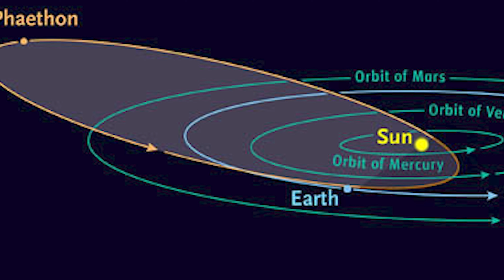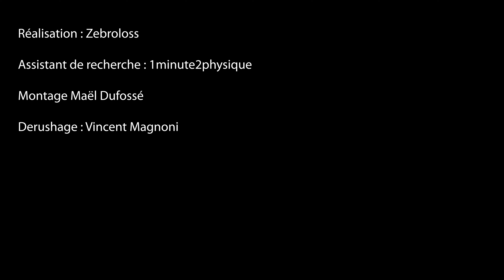La pluie d’étoile filante la plus importante de l’année !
Regardez ce soir la plus belle pluie d'étoile filante de l'année ! Il s'agit de la pluie d'étoiles filantes de Géminides

Merci à 1minute2physique pour son aide !

Bon visionnage !